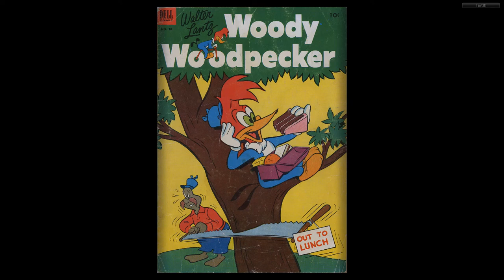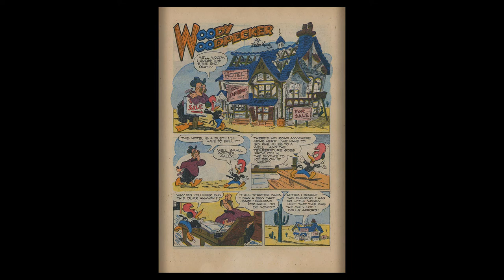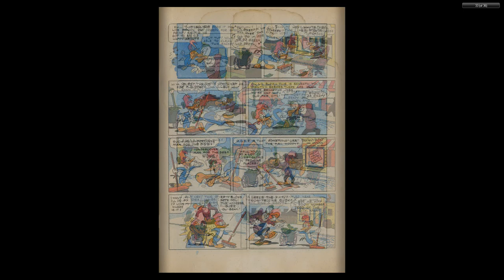Woody Woodpecker 018